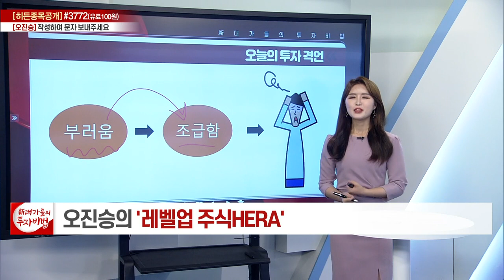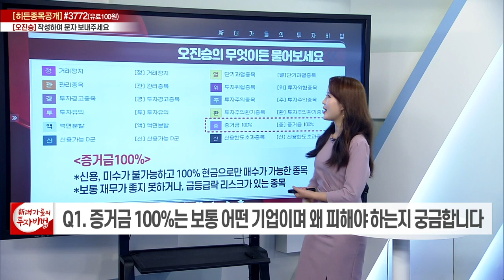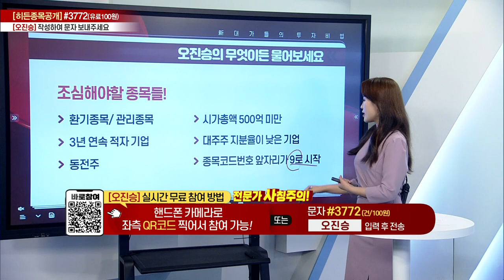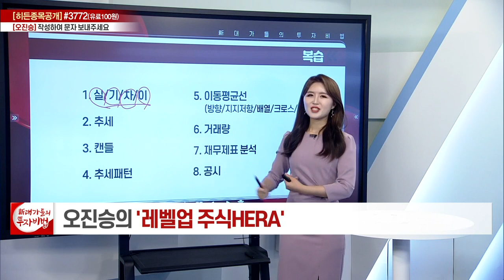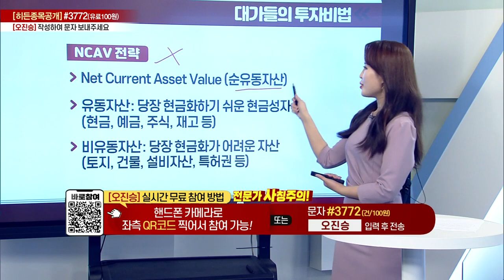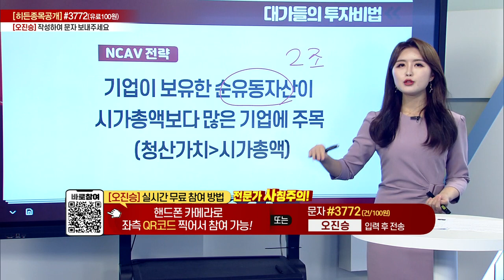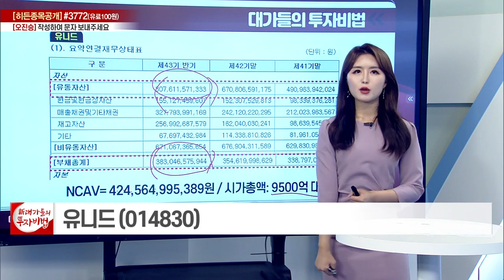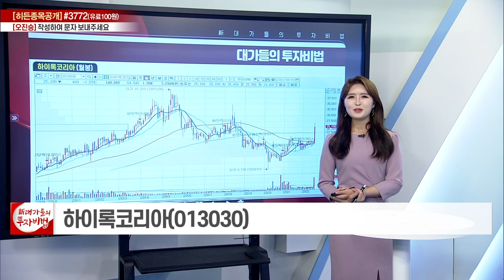오진승의 레벨업 주식HERA 14강_대가들의 투자비법 (20220901)